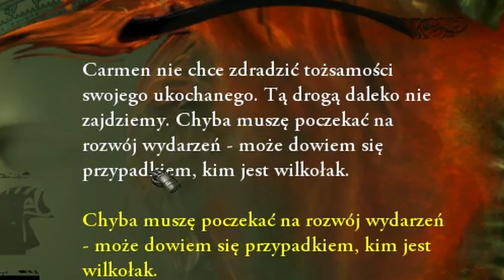Wiedźmin 1 - Druidzi kontra Salamandra! #33